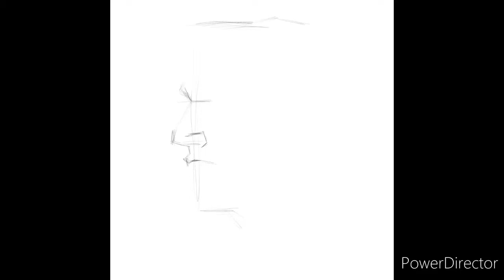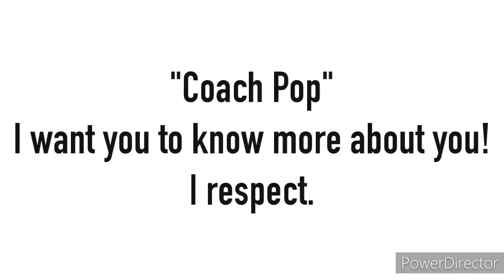Gregg Popovich【San Antonio Spurs HC】